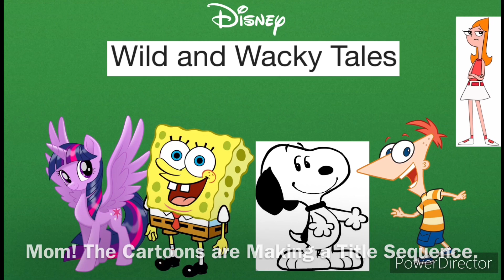Wild and Wacky Tales (2022-Present) Intro (for David The Cartoon Guy)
Here is an Intro for The Wild and Wacky Tales Series by David The Cartoon Guy (Shoutout to Him)

Audio Used:

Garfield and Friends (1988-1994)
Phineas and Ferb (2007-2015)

First Appeared in The Cursed Candy (A Wild and Wacky Tales Halloween Episode of 2023)